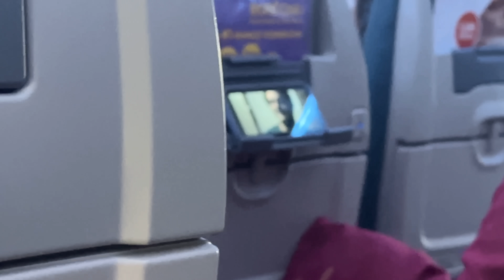Mumbai jaate hi hmare sath itna bura ho gya😡😭